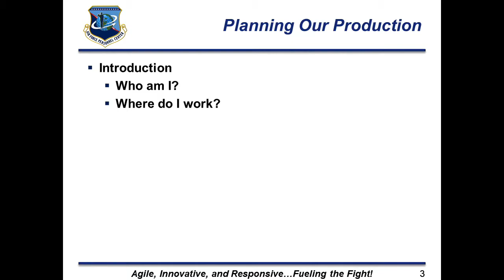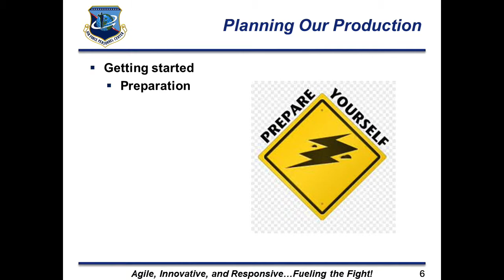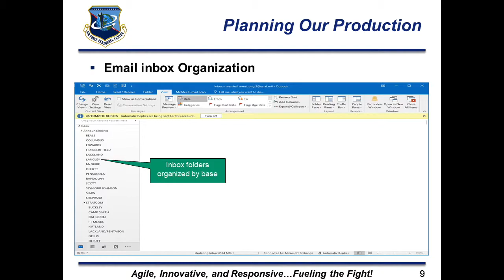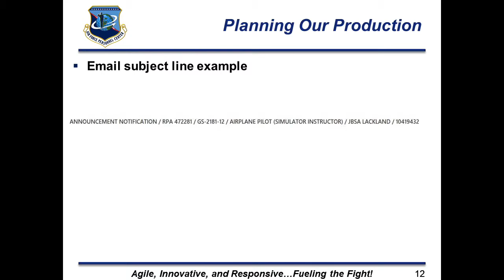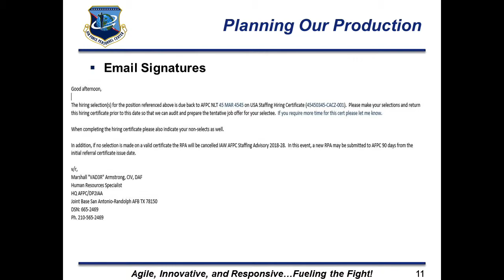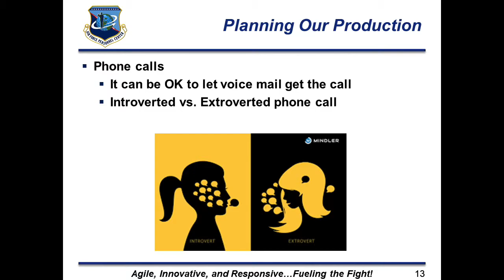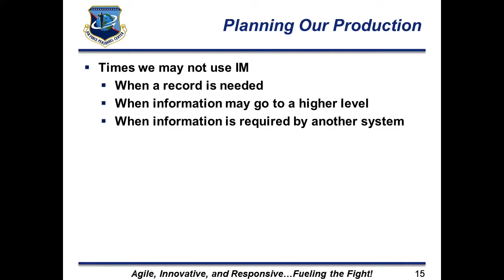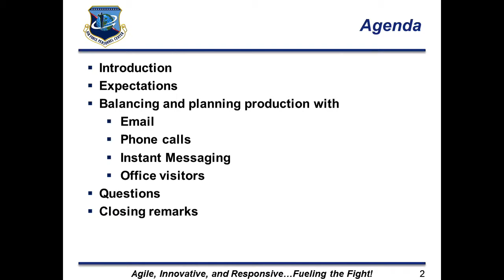Brown Bag April 2019 - Planning Your Production